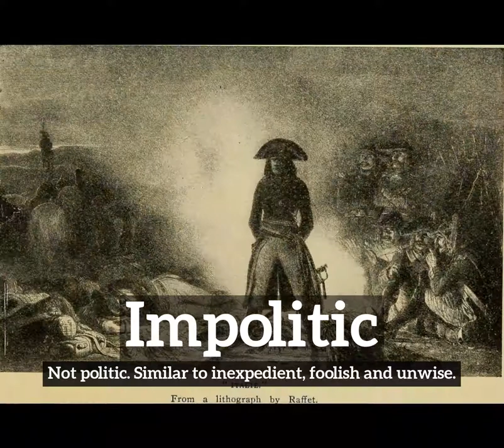How Does Impolitic Look? | How to Say Impolitic in English? | What is Impolitic?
Learn how to pronounce impolitic with Imago Spectrum.

What is impolitic?
How does impolitic look?
How to say impolitic in English?
What does impolitic represent?
What is the defintion of impolitic?

Imago Spectrum allows you to easily memorize common English words and phrases by joining visual and auditory learning environments into a short video. Focus on the images and repeat impolitic several times for best retention results.

In this video we are speaking the word, impolitic. Do take note of how impolitic is spelled.
The definition of impolitic is listed below the word in the video.
Impolitic:  Not politic. Similar to inexpedient, foolish and unwise.